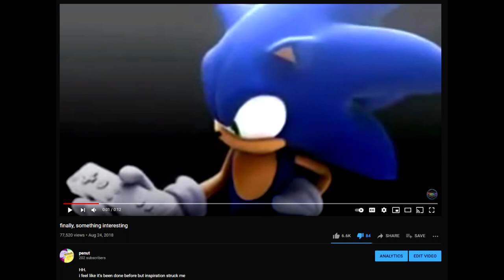subscriber acknowledgement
i was going to make a 100 subscriber special. then i got 200 subscribers. i will remember this moment when i am famous.